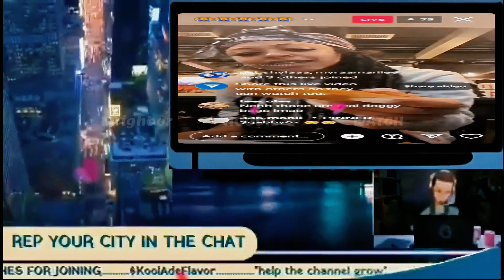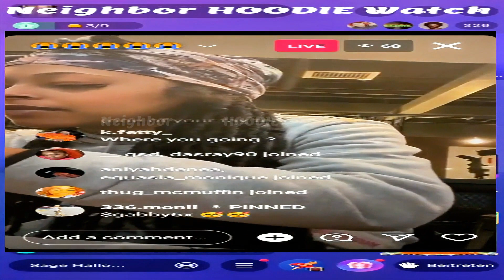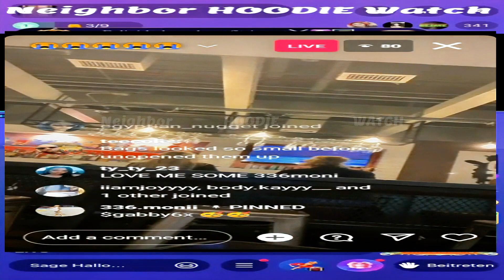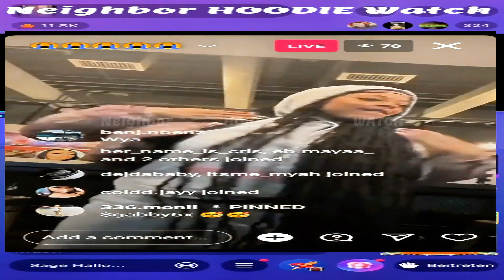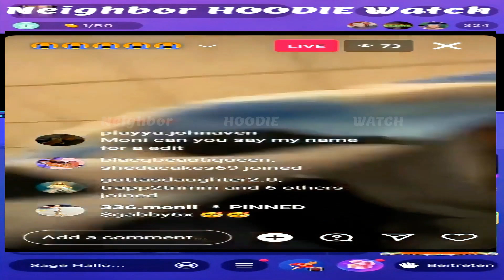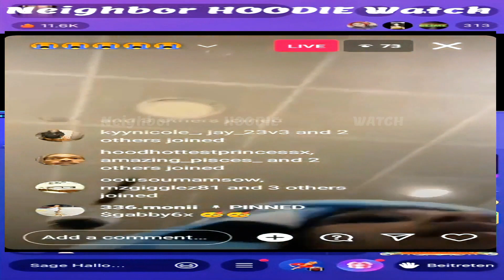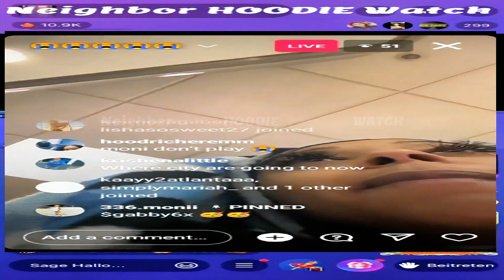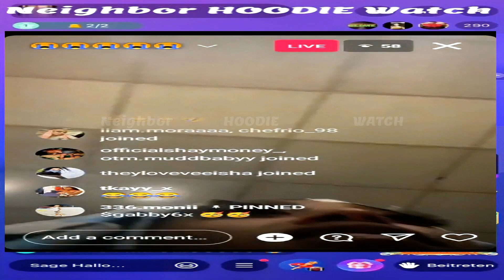HAPPY BORNDAY! 336MONI WAS TOO LIT THE LATE-NIGHT B4 HER BIG DAY!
moni SUPER LATE NIGHT LIVE

 FAIR USE ACT AND DISCLAIMER; all footage and secondary music taken falls under their use of the digital millennium copyright at 1998 therefore no breach of privacy or copyright has been committed FAIR USE STATEMENT, this video may contain copyrighted material the use of which has not been specifically authorized by the copyright owner. This material is being made available within the transformative and derivative work for the purposes of Education, Commentary and criticism and is being distributed without profit and is believed to be "fair use" in accordance with TITLE 17 U.S.C SECTION 107 UNDER THE COPYRIGHT ÀCT, THE FAIR USE OF COPYRIGHTED MATERIAL WITHOUT PERMISSION IS ALLOWED WHEN USED FOR THE FOLLOWING PURPOSES: CRITICISM, COMMENTARY, NEWS REPORTIÑG, TEACHING, SCHOLARSHIP AND RESEARCH and PARODY.